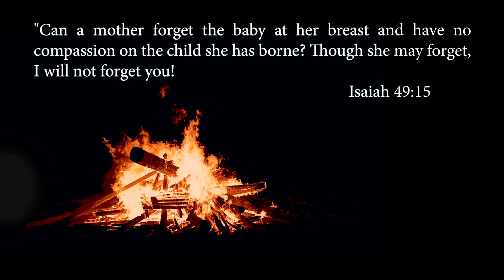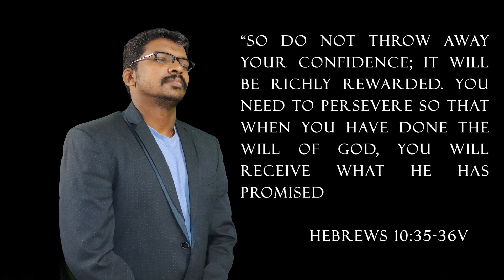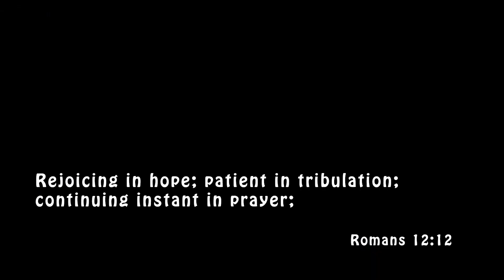Aayathapadu l 2020-ISRAVELIN MEIPPAR l John Samuel l JESUS Tamil Christian Songs! l JLPM l SUBSCRIBE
All Glory to the LORD JESUS CHRIST!

God has blessed to give this song during this pandemic Corona - Virus (Covid 19) time! All glory to God ! Aayathapadu (Are you ready to meet our Lord Jesus Christ ) 2020 - Pandemic!!

JESUS LOVES PRAYER MINISTRY

Special Thanks to Senior Pastor : G SAMUEL

Album: Isravelin Meippar
Song : Ayyathapadu Ayyathapadu
Yesuvai Santhika Ayyathapadu

Sonthangal Banthangal Othukaelea
Nistha Janagal Verukaiyelea
Ennai Aravanithaver enn Yesu
Avarai santhika NEE Aayathapadu

Kastangal Nastangal soolgaiyelea
Visuwasam Kurinthu poogaiyela'
Ennai belapaduthinavar enn Yesau

Valzkaiyil Thadumarum neerathilea
kannerin pathayl sellgaiyelea
vlaza kattru thanthaver enn Yesu